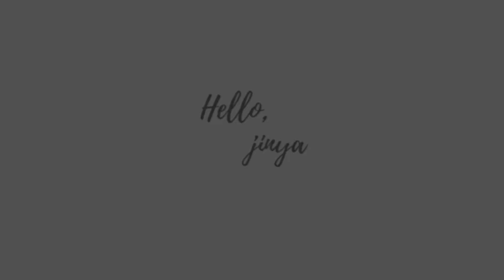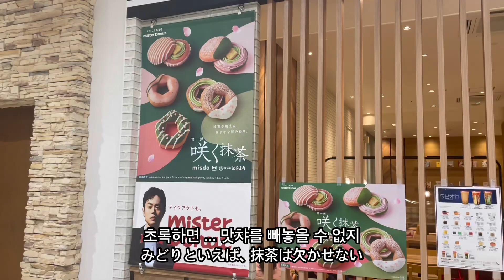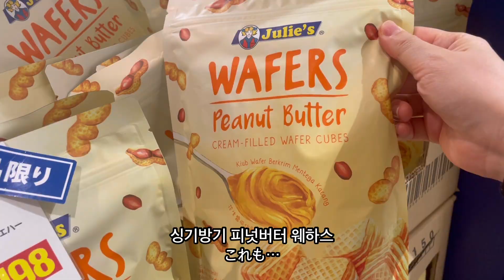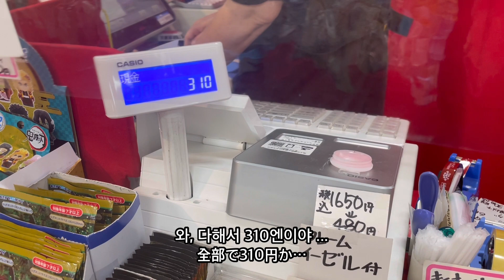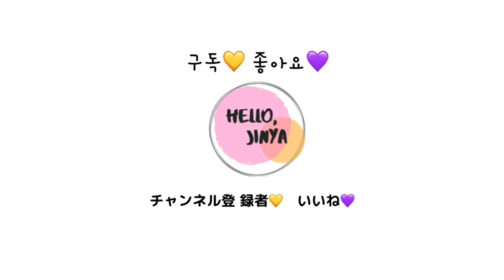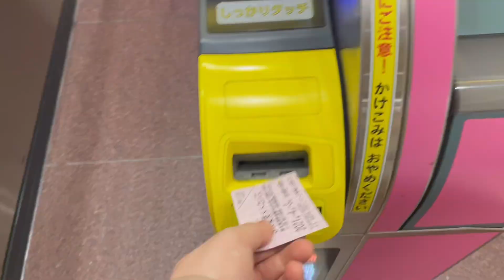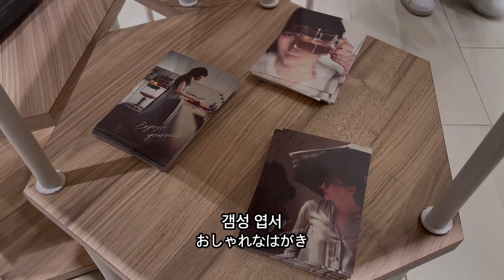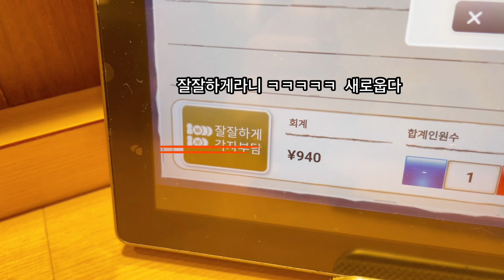한일부부브이로그|日韓カップル.도쿄봄맞이꽃구경.신주쿠이세탄백화점.쇼핑.젤라또팩토리.장보고과자먹는일상.한일커플.東京花見.新宿伊勢丹.買い物.ネイル.日韓夫婦.jelatofactory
안녕하세요.
완연한 봄이에요. 추운게 싫은 우리 부부는 요즘 기분이 너무 좋답니다.
타이밍을 놓쳐 못간 벚꽃 구경을 느즈막히 시간이 맞아 가봤어요.
벚꽃은 졌지만, 따뜻한 바람과 흩날리는 꽃잎을 보고만 있어도 좋았답니다.
나온김에 교통비 뽕을 뽑아야하는 저는 오랜만에 백화점 구경도하고, 필요한것들도 사며 보낸 일상이에요.
아참참참! 구독자 70명!! 꺄-! 넘냐 좋아용 항상 감사합니다!

アンニョンハセヨ。
すっかり春になりました。私たち夫婦は寒いのが苦手なので
暖かいこの頃、テンションが上がりまくってます。
少し遅いですが、花見に行ったところ、桜は散ってましたが
暖かい風に華吹雪がとても綺麗でした。
色々買い物したり、ただただ見回って気分転換した日々です。
嬉しいです！
いつもカムサハンミダー！

🎵Track :nap time
🎵Track : 봄이 오나봐

📹画質화질:1080p60
📱iPhone12pro